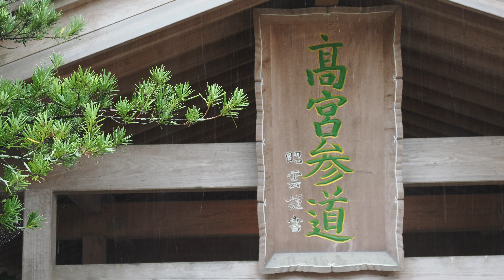【宗像大社・辺津宮】宗像三女神が道を開く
字幕をONにして、詳細説明をご覧ください。
ブログでは、さらに詳しく紹介しています。

今回ご紹介するのは、福岡県宗像市の宗像大社（むなかたたいしゃ）の辺津宮（へつぐう）です。
宗像大社は世界遺産（「神宿る島」宗像・沖ノ島と関連遺産群）に登録されています。

宗像大社は、三カ所に宮があります。
なお、沖津宮には参拝できません。船で近くまでは行けるそうです。
・辺津宮（へつぐう）　　：福岡県宗像市田島（九州本土）
・中津宮（なかつぐう）　：福岡県宗像市大島（本土から近い島）
・沖津宮（おきつぐう）　：福岡県宗像市沖ノ島（本土から遠い島）

宗像大社には、いわゆる宗像三女神（むなかたさんじょしん）が祀られています。
・辺津宮　：市杵島姫神（いちきしまひめのかみ）※三女
・中津宮　：湍津姫神（たぎつひめのかみ）※次女
・沖津宮　：田心姫神（たごりひめのかみ）※長女

宗像三女神、あるいは市杵島姫神をお祭りする神社はたくさんあります。
有名なところでは、広島の厳島神社、琵琶湖の竹生島神社など。
大神神社内にも市杵島姫神社があります。

沖ノ島には、たくさんの祭祀物が残されており、「海の正倉院」と呼ばれています。
約８万点の出土品が国宝に指定されているそうです。

宗像三女神は、天照大神と素戔嗚尊の誓約（うけい）により生まれました。
天照大神が天の真名井で口をすすぎ、素盞鳴尊の十拳剣（とつかのつるぎ）を噛み砕き、息を吹きかけて生まれた神々です。
また、宗像大神（むなかたのおおかみ）、道主貴（みちぬしのむち）とも呼ばれ、あらゆる「道」の最高神として崇敬を集めています。
なお、貴（むち）の称号は、天照大神が大日靈貴（おおひるめのむち）、大国主命が大己貴（おおなむち）との三例しかありせん。

天照大神系統の神社としては、最も古い神社ではないでしょうか？

【参拝日：2022//9/3日】
御朱印、パワースポット 、参拝方法ガイド

★iPhoneの字膜を見やすくする設定方法を紹介します。
・アイコンの並んだ画面から、歯車マークの『設定アイコン』をクリックします
・『アクセシビリティ』をクリックします
・『標準字膜とバリアフリー字幕』をクリックします
・『スタイル』をクリックします
・『大きな文字』をクリックします